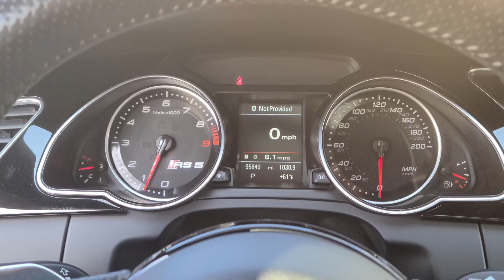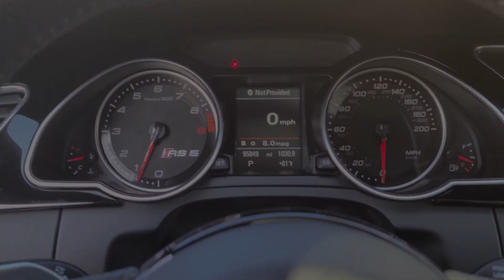WHY you should BUY AUDI RS5 V8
If you are looking for a SPORTS CAR you should watch this video I think I found your next car. AUDI RS5 4.2 V8 450hp MONSTER!
Rain , Snow , Sun don't matter it's a QUATTRO.